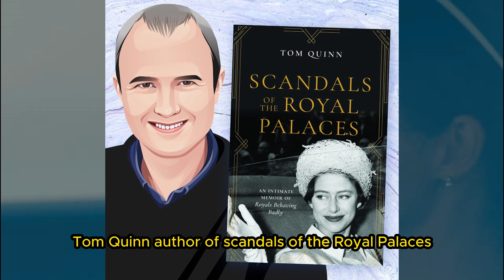Meghan Markle could return to the Royal Family if she abides by one simple condition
Meghan Markle could return to the Royal Family if she abides by one condition, it has been claimed.
The Duchess of Sussex and her husband Prince Harry stepped down as senior working members of the Royal Family in 2020. Months after announcing their departure, the couple then moved across the pond and began new lives for themselves in Montecito, California.